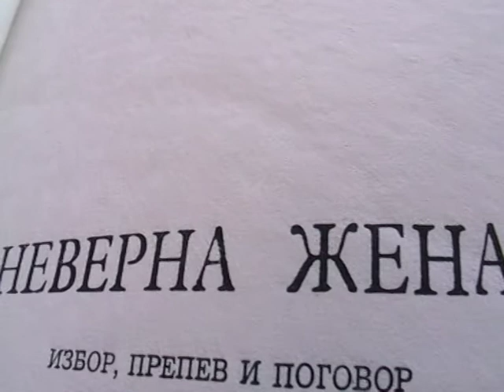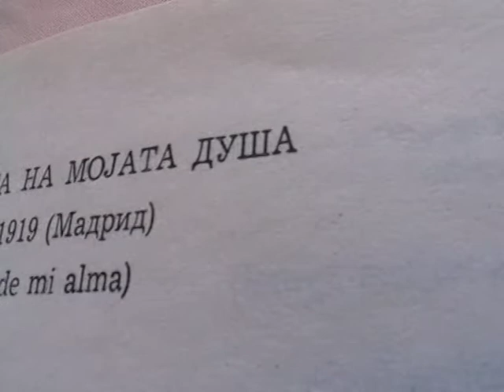Federico Garcia Lorca, Altınoluk'ta